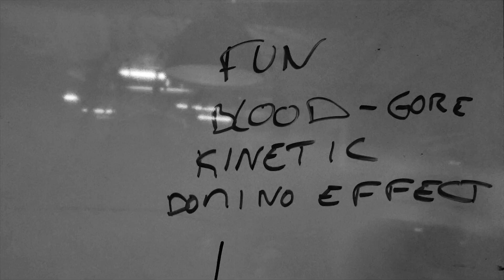Plastic Splatstick (Behind the Scenes)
A look behind the scenes at our entry into the 48Hours film competition of 2018.

Filmed and edited by Sofia Alexi

Film for Change Aotearoa is a network of volunteers who believe in the power of film for social impact.  We create and distribute affordable short films for charities and social enterprises to assist with their missions.